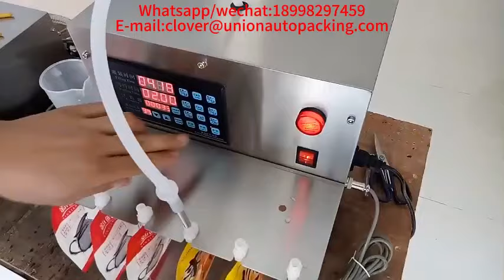Semi-automatic feed bag suction nozzle self-supporting bag liquid filling machine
Guangzhou Union Packing Co., Ltd manufactures & provides packaging machines & Packaging film/bags located in Guangzhou, China.
We adheres to the guidelines of "customer satisfaction, business sustaining, excellent quality and expansion and innovation".